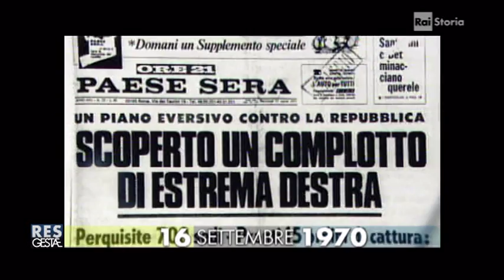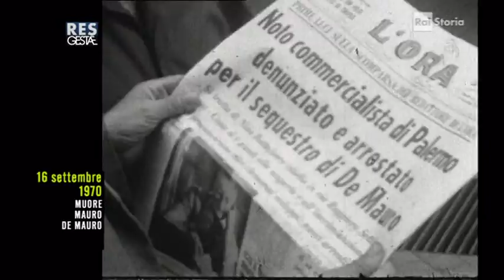Mauro De Mauro-Palermo 16 Settembre 1970.Giornalista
Per combattere e distruggere il regno della mafia è necessario che il governo italiano cessi di essere il re della mafia.Ma esso ha preso troppo gusto ad esercitare quella sua disonestà e illecita podestà; è troppo esercitato e indurito nel male.Siamo pervenuti al punto che non si può operare nella cessazione della funzione che con la distruzione dell'organo? Napoleone Colajanni,Nel regno della mafia, Roma 1900